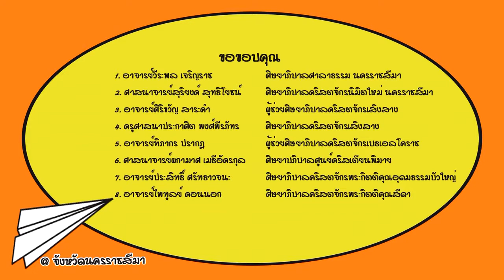10 Minute Message @Nakornratchasima ตอนที่ 4 เดินอยู่ในพระคุณและความเชื่อ